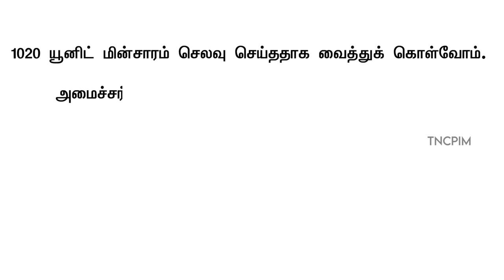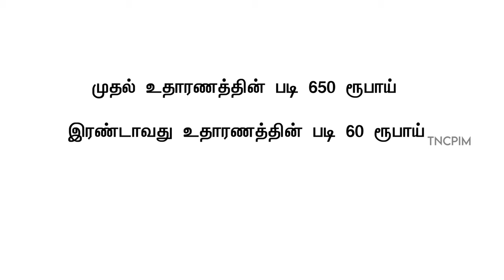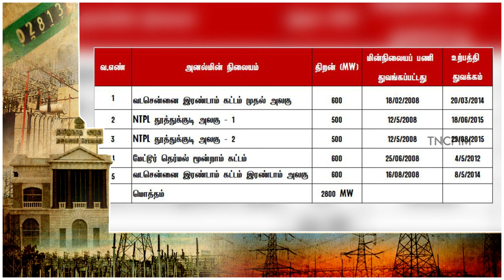தமிழகம் மின்மிகை மாநிலமா? அமைச்சர் தங்கமணியின் கருத்து உண்மையா? | Electricity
தமிழகம் மின்மிகை மாநிலமா? அமைச்சர் தங்கமணியின் கருத்து உண்மையா?